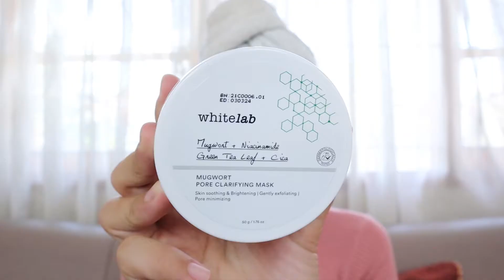WHITELAB MUGWORT PORE CLARIFYING MASK [FIRST IMPRESSION]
Hallo !
Dibulan puasa ini jangan kendor maskerannya yaaa..
Cukup seminggu 2x aja, jangan lebih biar kulitnya ga over exfoliate.

Oiya jangan lupa tetap berkomentar dengan sopan dan positif yaaa karena klo engga komen kalian akan otomatis tidak ditampilkan bahkan diblock oleh YouTube sendiri (bukan aku yang block atau hapus) :)

Say hi on my instagram : muthce
-luv